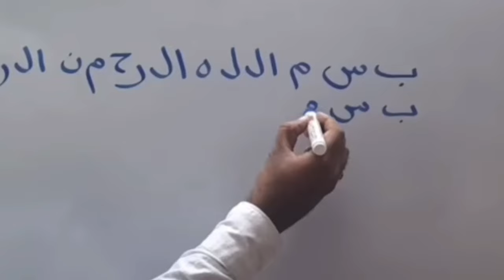ഹിജ്‌റ വർഷം പിറക്കുമ്പോൾ ഒരു പേപ്പറിൽ ഇങ്ങനെ എഴുതിയാൽ വെച്ചടി കയറ്റം 100%